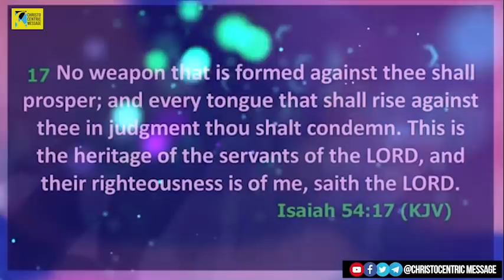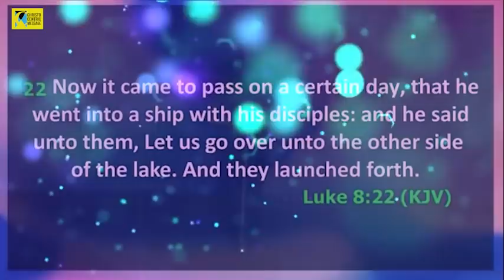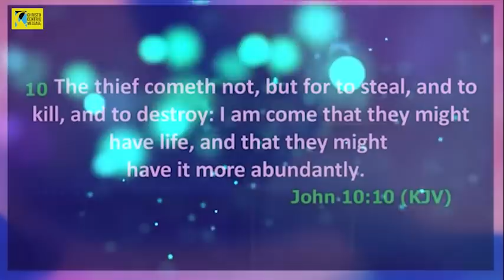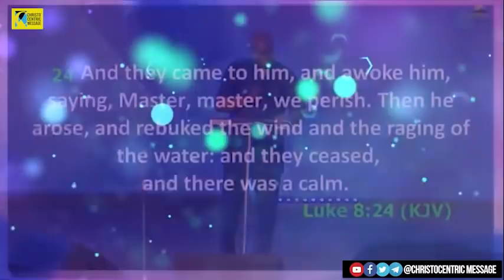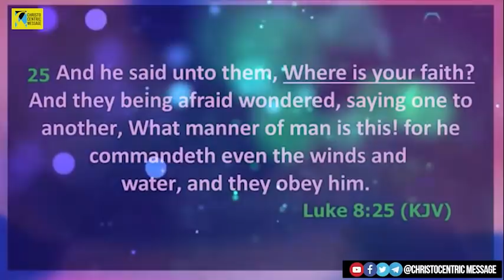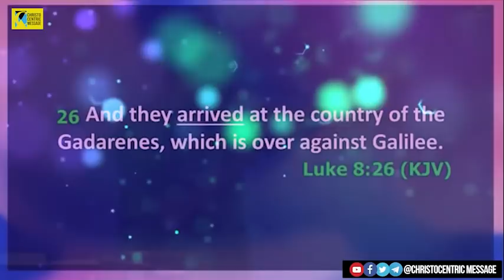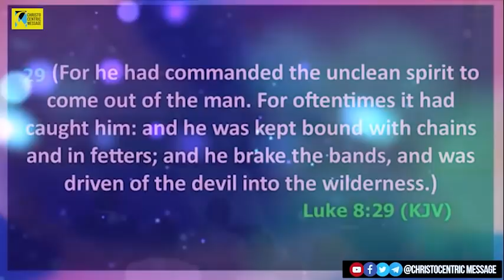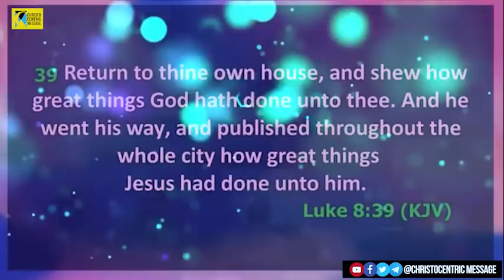NO WEAPON TURNED AGAINST YOU WILL SUCCEED - Apostle Joshua Selman 2022